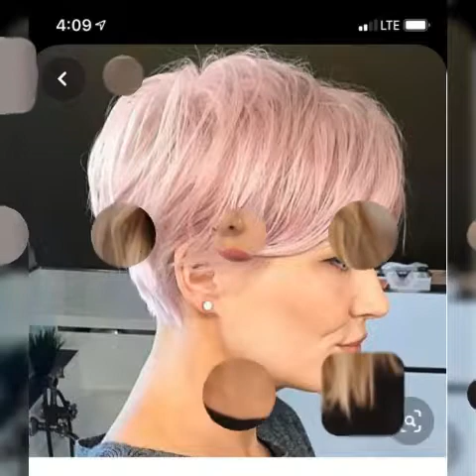pixie bob haircut ideas for ladies 2022